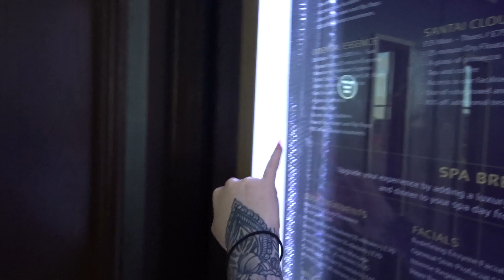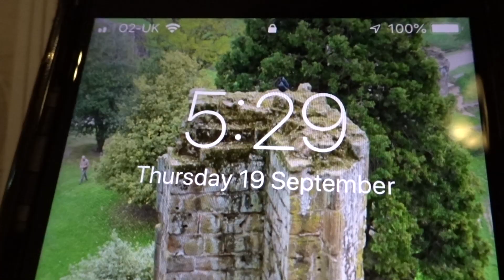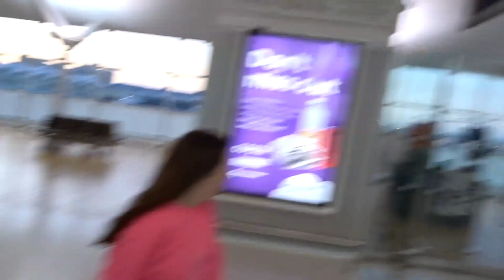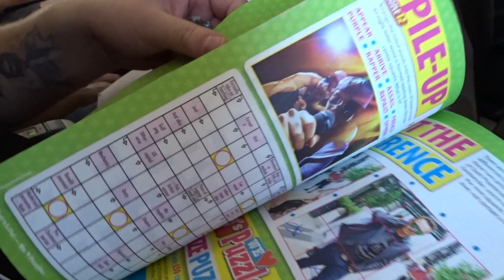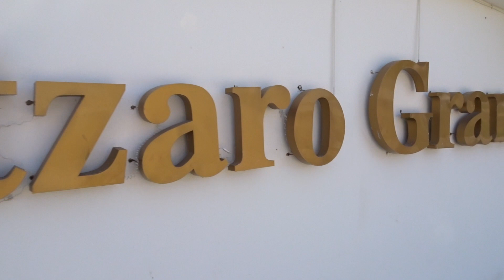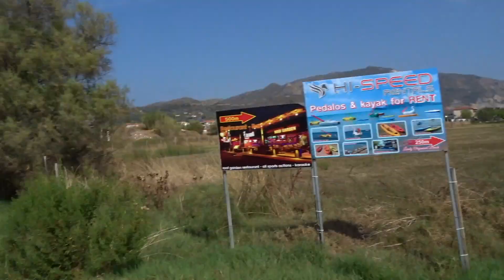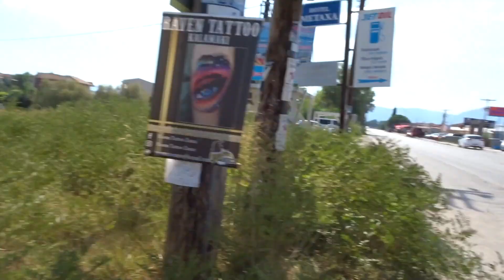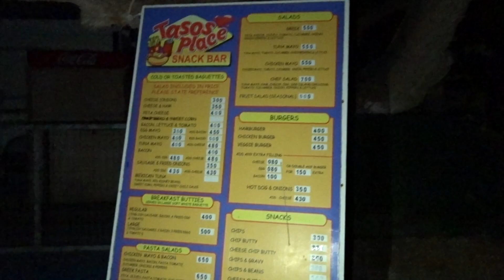Away In Greece (Part 1) | Staying At The Bitzaro Grande Hotel, Kalamaki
18th to 26th September 2019 (Part 1 of 3) - We head off to Zante in Greece for a week away in the sun! We eat, drink, survive a 4.3 magnitude earthquake, oh and watch Meg slowly get ill too...
ACCOMMODATION: Bitzaro Grande Hotel, Kalamaki

Chapters:
0:00 - The Night Before
5:40 - Time At The Airport
9:17 - Passing The Time
11:35 - The Flight
13:58 - Welcome To Bitzaro
15:25 - Heading Out
16:46 - In Our Room
17:53 - Our First Hotel Meal
20:52 - A Late Night Walk To The Beach
23:50 - Evening Entertainment
27:42 - Relaxing on The Balcony
29:29 - The Thunderstorm